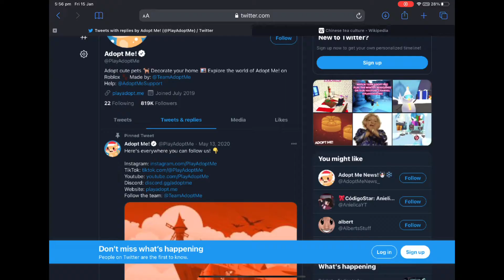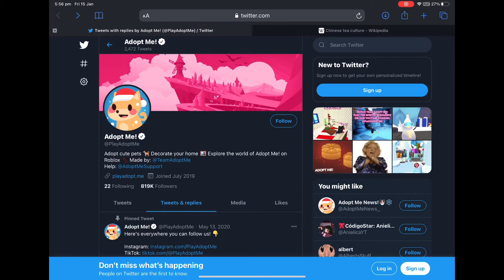Adopt Me Lunar New Year Update?!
Eeeeeeeeeeeeeeeeeeeeeeeeeeeeeeeeeeeeeeeeeek!